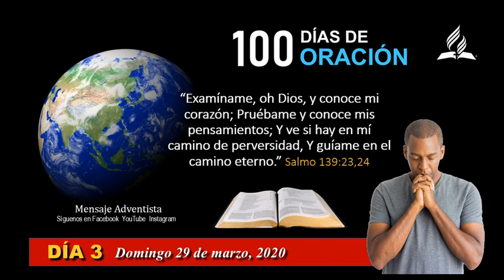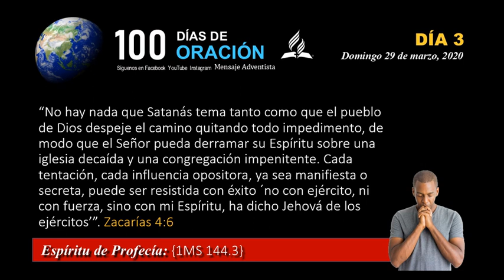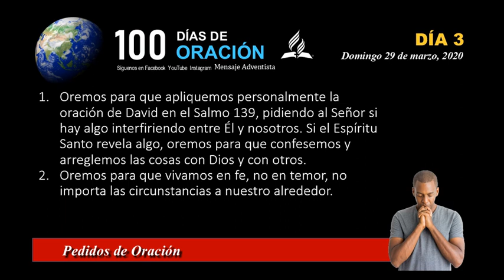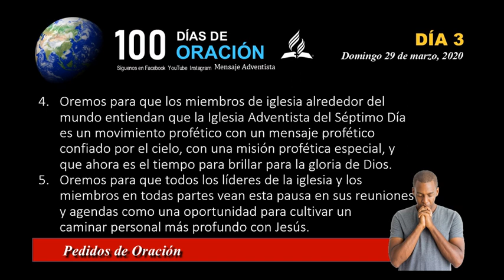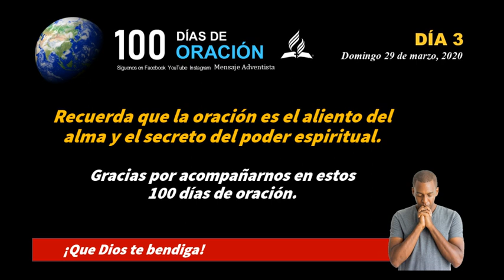Dia 3 - Domingo 29 de marzo de 2020 - 100 Días de Oración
Únete a los 100 Días de oración, una invitación de la Iglesia Adventista del Séptimo Día - Cada día estaremos compartiendo los motivos de oración.